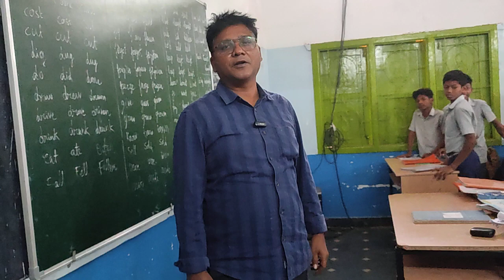Verb forms V1 V2 V3 English Grammar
GVMC HIGH SCHOOL RLY NEW COLONY